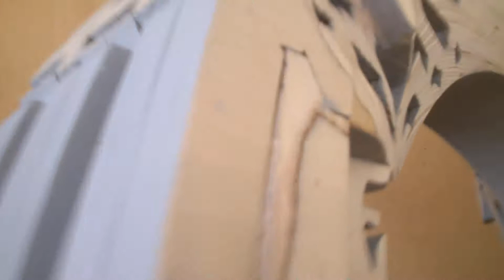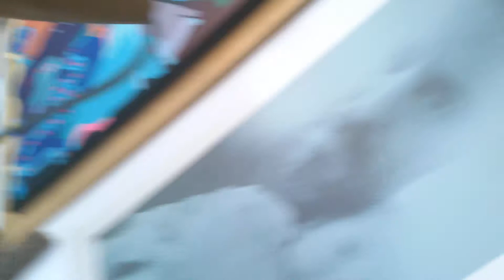Bach & Me ILIRIAN SHIMA studio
ILIRIAN SHIMA "Bach & Me"